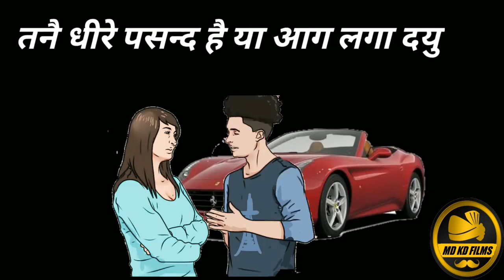Best Of MD KD - The Mashup (Official Video) | MD KD Films | Latest Haryanvi Song 2018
This video contains a mashup of 4 best haryanvi song by popular singers MD and KD.
hit like..
leave a lovely comment...
Video Credits:
Lables:
MD KD Music
Sonotek
Voice of Heart Music
Desi Rock
Editing Credits:
Editor:
MD KD Films Production.(Sachin Kaswa)